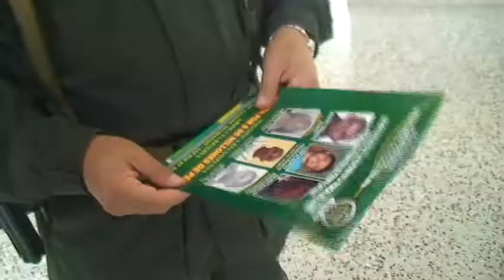Yuri Reales Cartel mas buscados Troncal Caribe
Autoridades en La Guajira publicaron el cartel de los delincuentes más buscados en la Troncal del Caribe